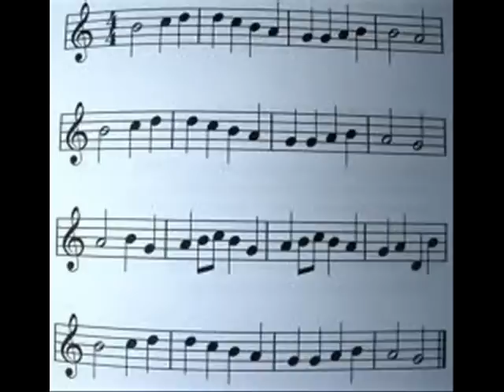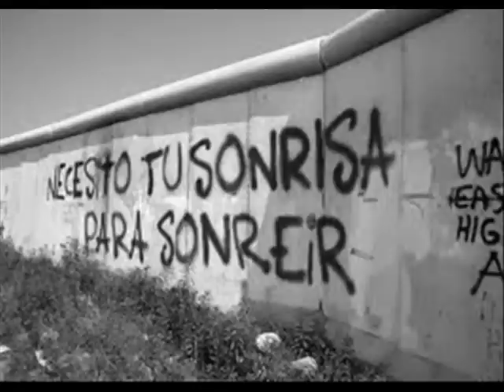requiem para un amor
Primer tema del nuevo disco "TRAUMA!", cuenta con la coautoria y la guitarra acustica de Gonzalo Correa... Gonza gracias por estar!